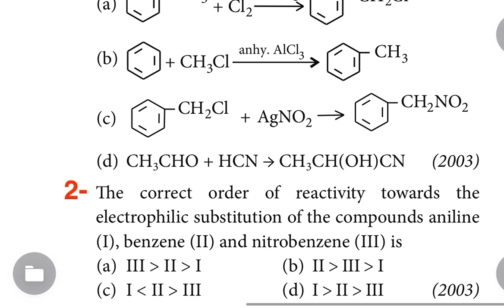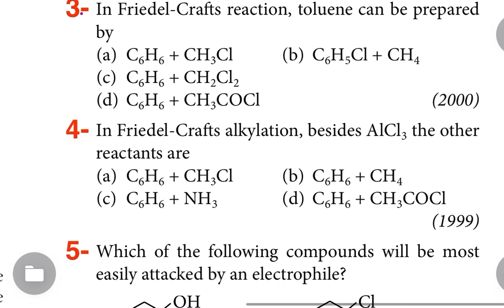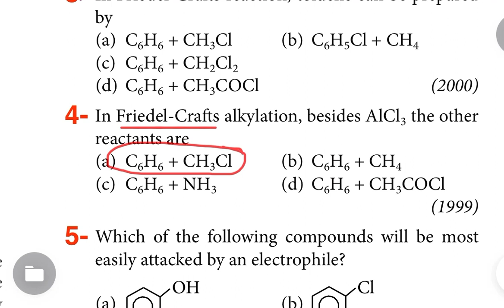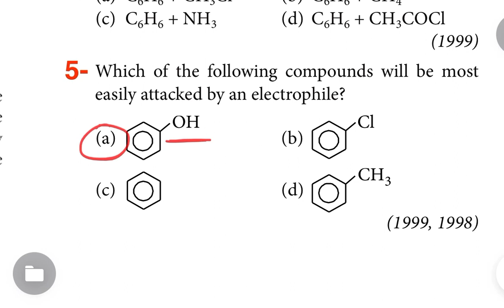Daily 5 NEET Previous Years Questions of Chemistry